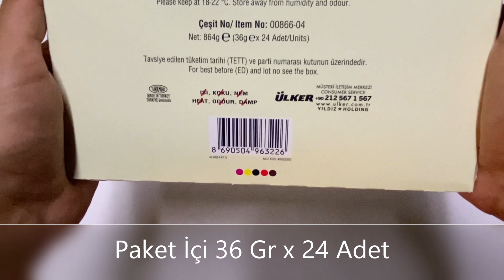Ülker Albeni Viva Beyaz Çikolata Kaplamalı Karamel ve Kakaolu 36 Gr x 24 Adet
Ülker Albeni Viva Beyaz Çikolata Kaplamalı Karamel ve Kakaolu
Paket İçi 36 Gr x 24 Adetli

İçindekiler:
Şeker, buğday unu, bitkisel yağlar glikoz şurubu, şekerli koyulaştırılmış yarım yağlı süt, kakao yağı, tam yağlı süt tozu, kakao, kakao kitlesi, invert şeker şurubu, yağsız süttozu, peynir altı suyu tozu (süt), yağı azaltılmış kakao tozu, emülgatörler, kabartıcılar, nem verici (gliserol), tuz, yumurta akı tozu, nişasta, aroma vericiler.

Alerjen Uyarısı:
Buğday unu, süttozu, peyniraltı suyu tozu, soya lesitini, yumurta akı tozu içerir. Eser miktarda sert kabuklu meyveler ve yer fıstığı içerebilir.

Üretici Firma:
Ülker Çikolata Sanayi A.Ş.